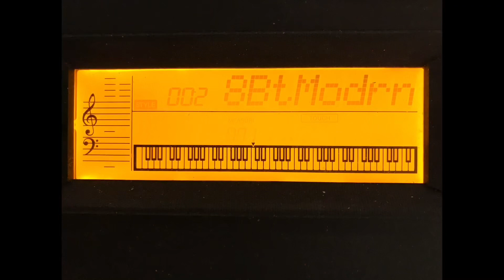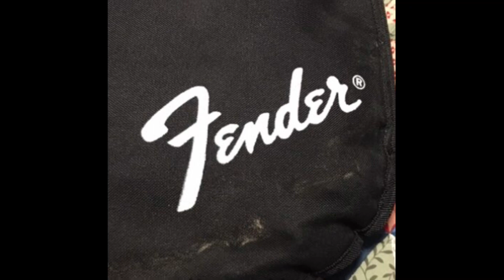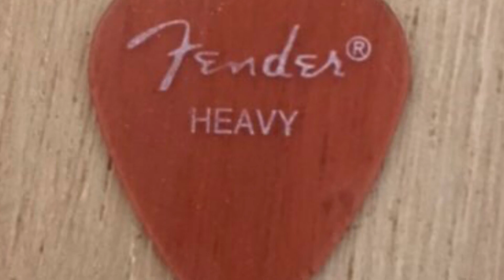Fender Gibson Yamaha